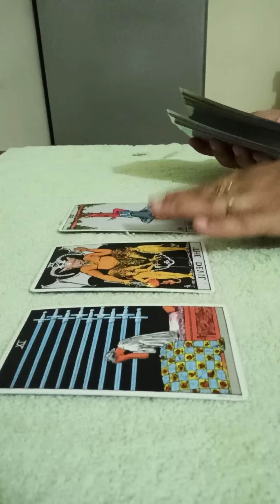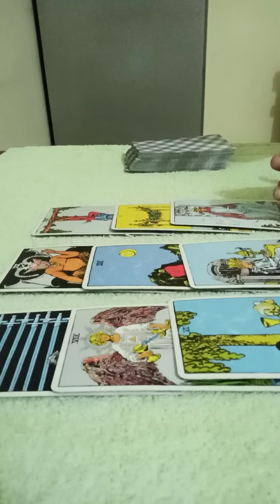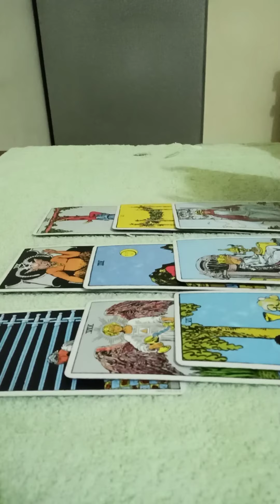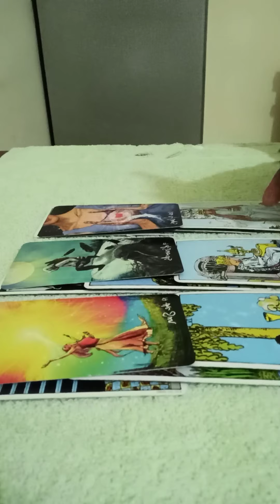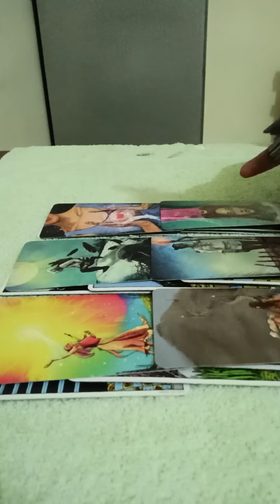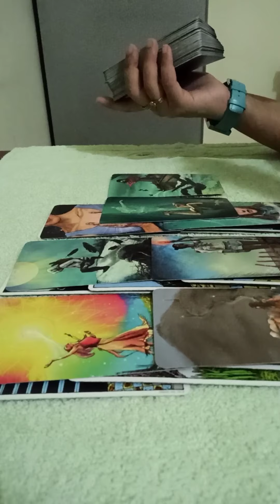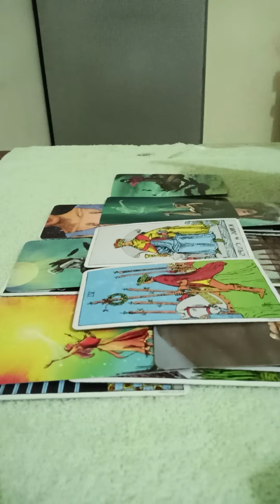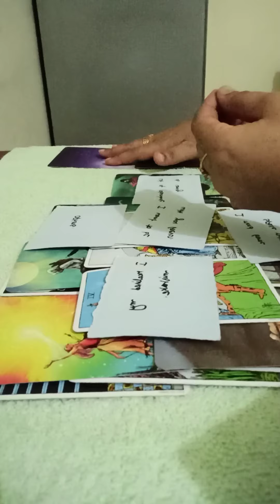PISCES MAY3-9th💗~You both love eachother alot but trust issues & decision time 💖